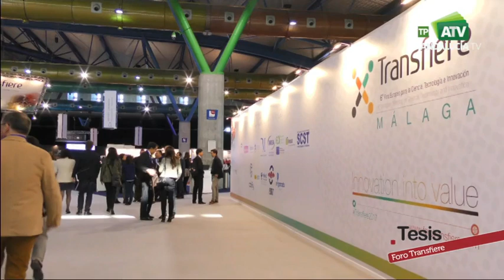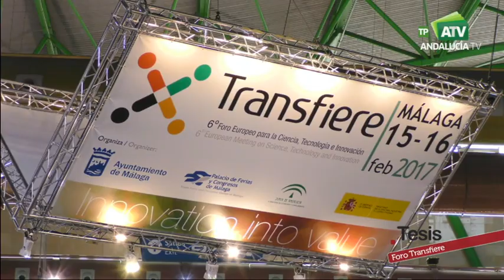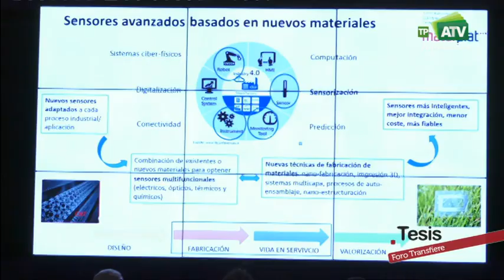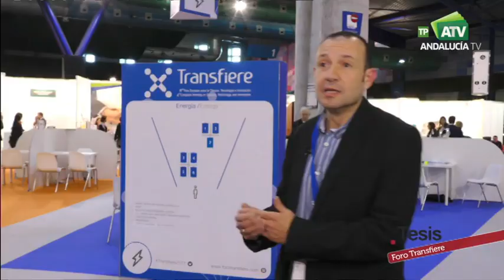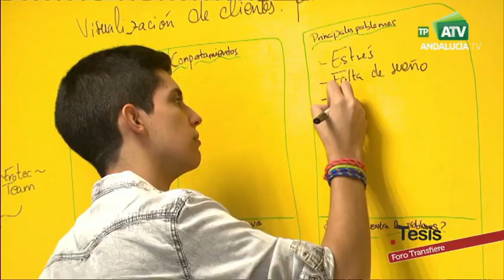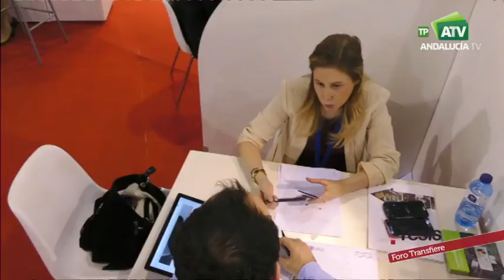Tesis | "Foro Transfiere", a la vanguardia del I+D+I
Programa: Tesis |  Emisión: 4/03/17

Desde su nacimiento en 2012, Foro Transfiere se ha consolidado como el evento de transferencia tecnológica de referencia en España y uno de los más importantes a nivel internacional. Durante dos días, el Palacio de Ferias y Congresos de Málaga se convierte en un ecosistema en el que la investigación converge con la demanda de innovación para propiciar sinergias entre la empresa privada, la empresa pública, las universidades y el tejido investigador. Patrocinado entre otros por la Universidad de Málaga y con la presencia de más de treinta universidades, este encuentro multisectorial contribuye año tras año, a mejorar la competitividad del sector empresarial. Hoy Tesis acude a la sexta Edición del Foro Transfiere, inaugurado por el Rey Felipe VI, para mostrar quién es quién del I+D+i español.